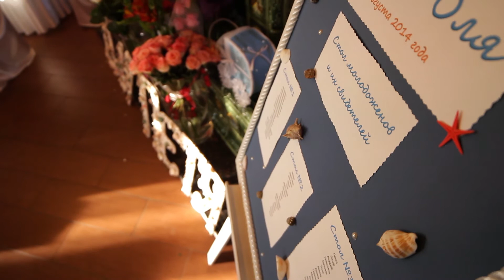Event-дизайнер Анна Жарикова.